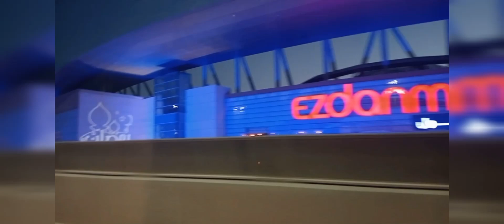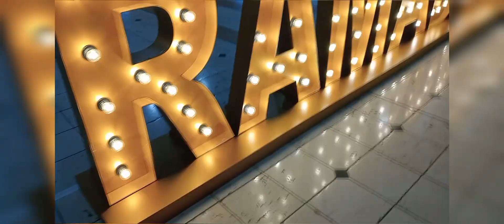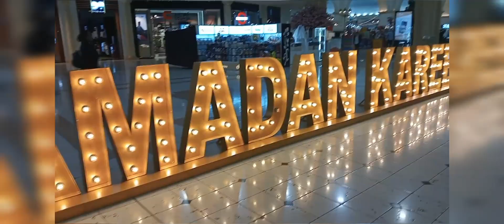Quality time during Ramadan / റമദാൻ ദിനത്തിൽ ദോഹയിലൂടെ ഒരു യാത്ര 😍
first gala during Ramadan